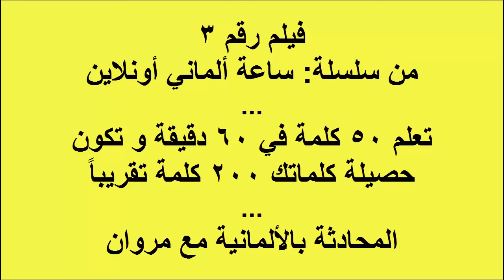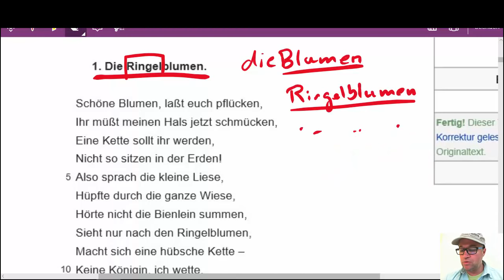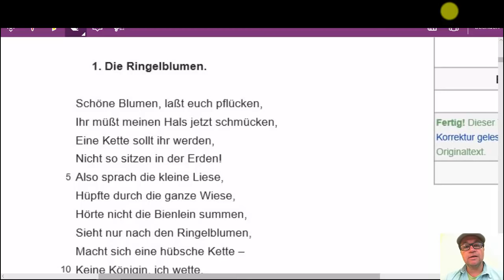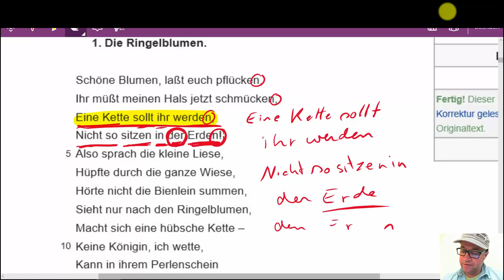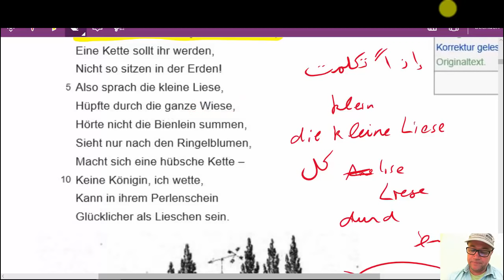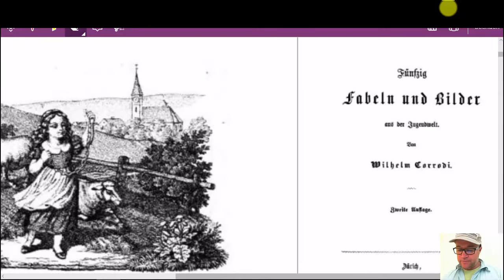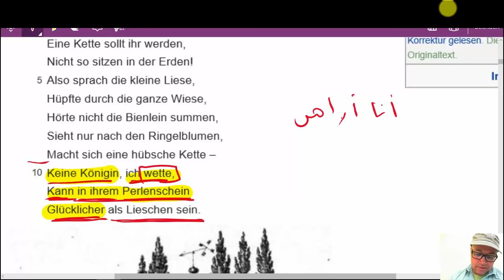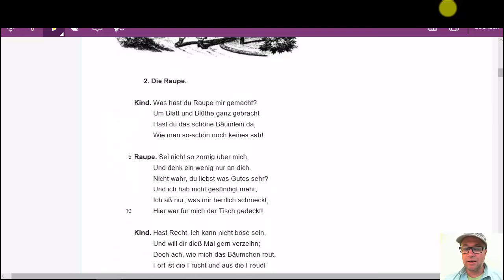Film 003: ساعة أونلاين ألماني: المحادثة بالألمانية ٥٠ كلمة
ساعة ألماني أونلاين: تعلم ٥٠ كلمة في ٤٠ دقيقة. المحادثة بالألمانية مع مروان
تجدون الصفحة و النص للمحادثة هنا